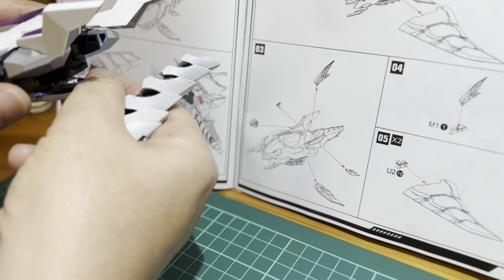白鯨を作るファイナル カタチになった僕の世界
ついに思い描いた白鯨が完成しました。各メカの合体収納も完了したので遊びながら接着してもいいかな⁈って考えてますw